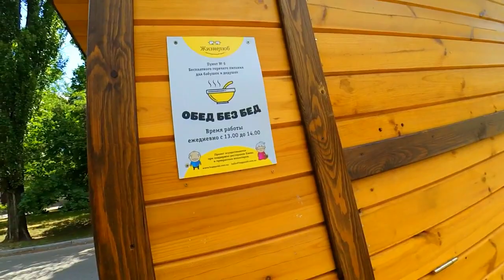Я стал волонтером! Обед без бед!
Они много общаемся с пожилыми людьми и знают, что кроме дефицита общения и эмоций они часто сталкиваются с нехваткой элементарных вещей. Многим из них недостаточно денег даже на еду. Они организовывают пункты бесплатного питания, где каждый человек преклонного возраста ежедневно может получить горячий обед.